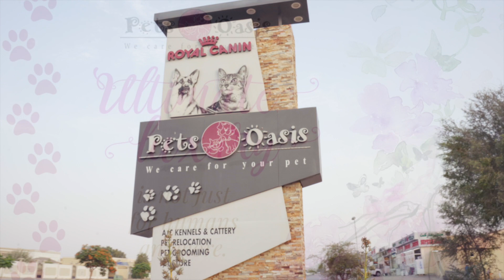The Luxury Exotic Pet Resort - Pets Oasis Arcadia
We know that even your smallest pet occupies a BIG space in your heart– be they birds, rabbits, hamsters, rats, turtles or even fish! Our exotic area is our favourite part of Pets Oasis Arcadia, the pleasant and calming feeling that everyone feels when they walk in cannot be found anywhere else. It is the most luxurious holidays that your winged and furry companions can have. Birds flying in open spaces, their chirping filling in the air, makes your pet feel like they are around friends that they know and feel free to run around and explore. Be it birds, fishes, turtles, hamsters, or truly exotic pets like iguanas and bearded dragons, we have a place for them all. We are fully equipped and completely capable of taking good care of them while you are away! Our Exotics room encourages free mingling for those guests who love socializing! Your pet is likely to make new friends while you are doing the same on your holiday!

To give that magical experience to your exotic pets
let us make it special for them.